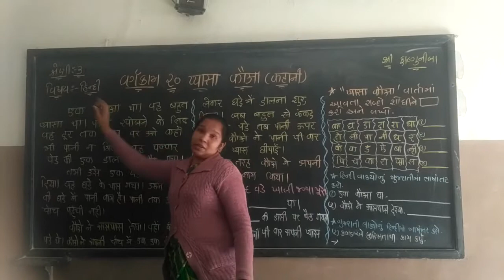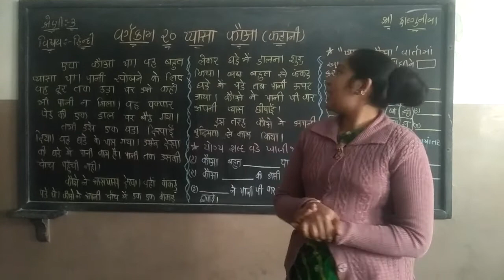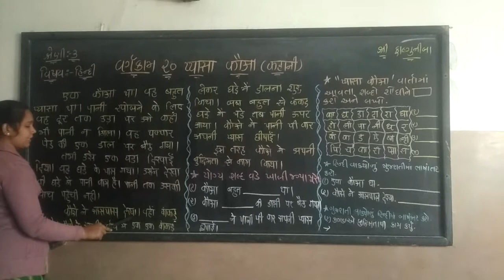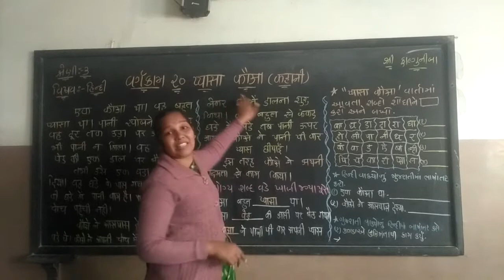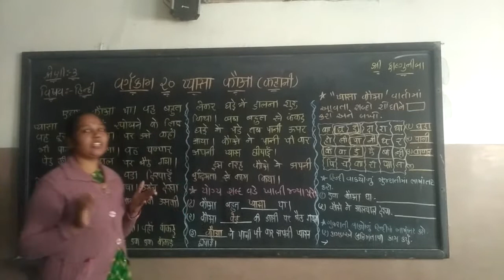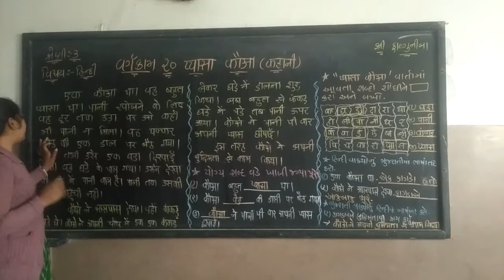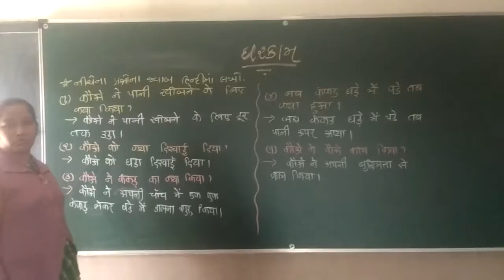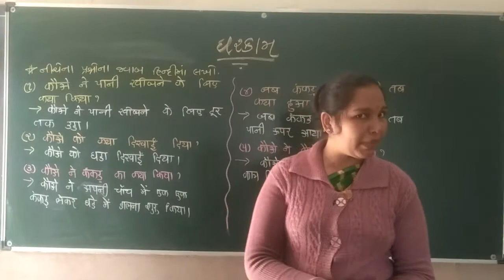શ્રેણી 3 હિન્દી સત્ર 2 પ્રકરણ 20 | "પ્યાસા કૌઆ" | સુશ્રી ફાલ્ગુનીબા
પ્યાસા કૌઆ